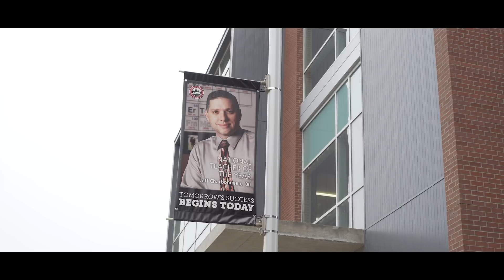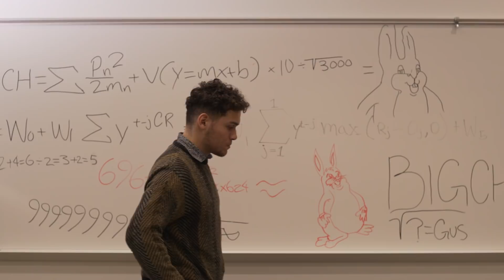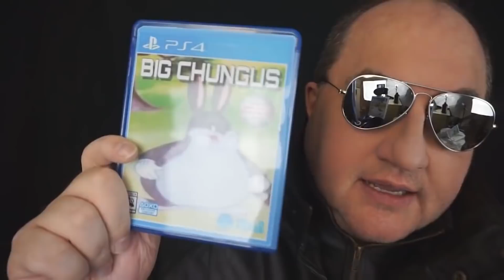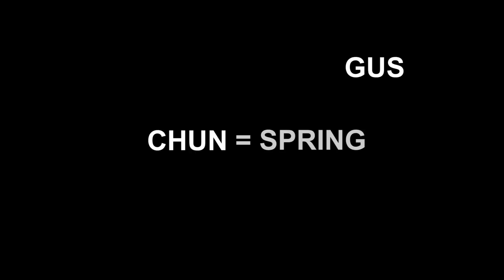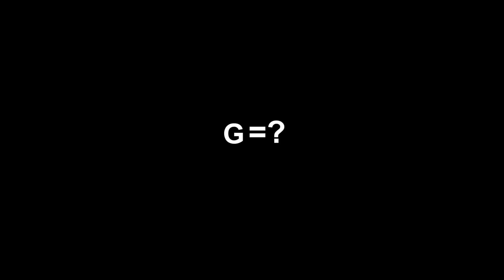BIG CHUNGUS AMONG US (BIG CHUNGUS DOCUMENTARY)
Big Chungus is eternal, he is never ending, he is life.

Join us on a spiritual endeavor in to the realm of Chungus. We will meet with experts, clubs and several Chungai enthusiast.

Metro shower